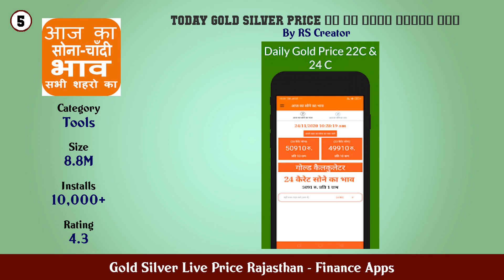Top 10 Gold Silver Live Price Rajasthan Android App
In this video we have listed Top Gold Silver Live Price Rajasthan Android Apps. This video is for information and reference purpose only.